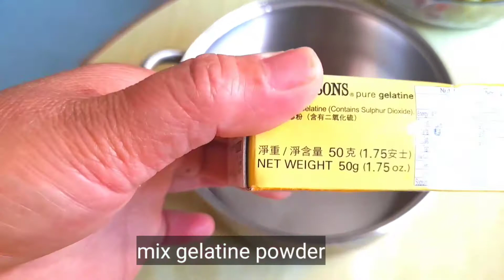FRESH FRUITS JELLY DESSERT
How to make fresh fruits jelly dessert ?